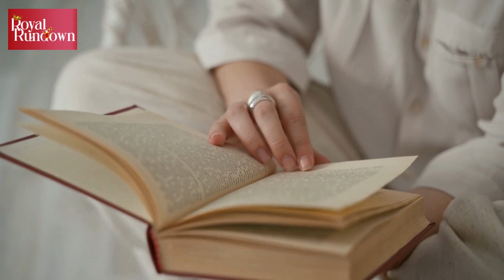Meghan Markle pretends to 'be happy' to hide career setbacks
Darren Stanton, a body language expert, claimed that Meghan Markle has pretended to 'be happy' throughout 2023 to hide her career setbacks